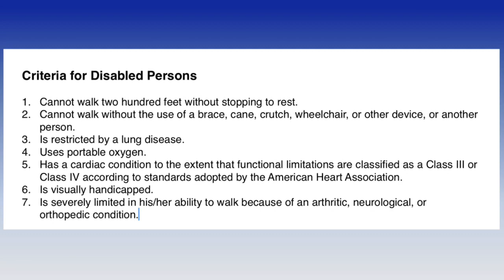Ken Questions: The Chronically Ill & Disabled Parking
Those with chronic illnesses have enough to deal with without being harassed for using parking spaces that they are legally entitled to use. Unfortunately, this harsh treatment of some of the sickest of our citizens shows no sign of stopping any time soon.

For those who want to learn more about the growing intolerance for those who suffer from chronic illness, you'll want to watch this video:

The Slow Death of Compassion For the Chronically Ill